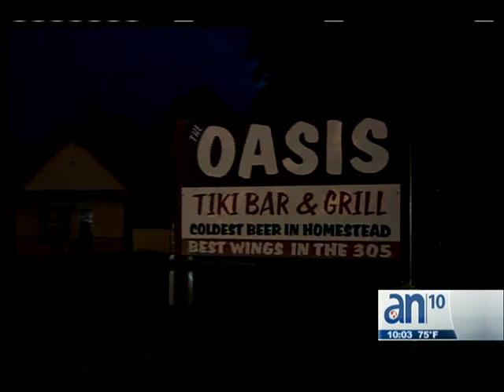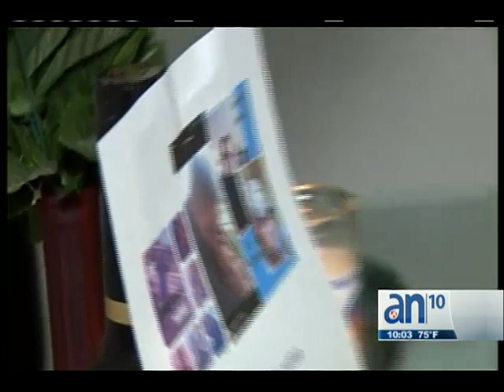Falso taxista en tiroteo de homestead mintió - América TeVé